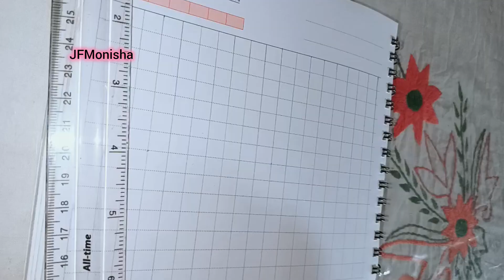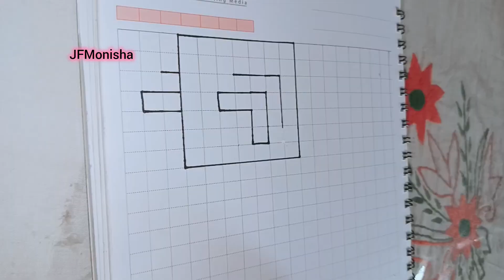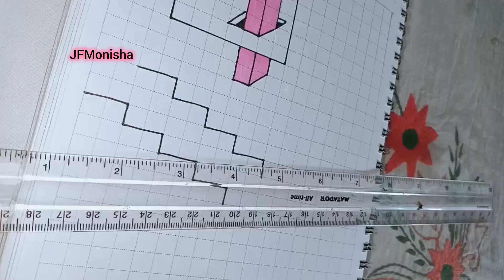2 Asmr 3D Art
2 Asmr 3D Art
Asmr Zentangle Art
Asmr Relaxing Art
Zentangle Art
Zentangle Art | Asmr
Asmr Relaxing Art
Asmr Relaxing Art
Zentangle Patterns
Zentangle Art
zentangle patterns
zentangle mandala art
zentangle art zentangle patterns
zentangle patterns for beginners
zentangle designs
zentangle art drawing
3D Illusion Art
Optical Illusion Art
Aesthetic Optical Illusion Art
Aesthetic Art
5 minute crafts painting
asmr optical illusions
asmr pencil drawing
3d Illusion Art
Pencil Sketch
landscape
Satisfying Art
Drawing
Doodling
doodle champion island games google google doodle google doodle google doodle google
doodle
sketches
drawing
doodle art
line art
easy drawing
pencil drawing
cute drawing
art drawing
sketch drawing
frida kahlo
van gogh
banksy
art
opart
opart definition
opart meaning
op art assignment
op art activities
op art album covers
op art art lesson
op art easy
op art easy to draw
op art easy step by step
op art examples drawing
op art era
pencil tricks
drawing easy
sculpture
diamond painting
google doodle
doodleart
shorts
recipe
landscape
america
minecraft
craft
3d paintings
my art
drawings
5 minute crafts
art and craft
arts
how to draw
creative artist
slime
origami
shorts
art and drawing
illusion art
new drawing
optical art
asmr
optical art
drawing videos
optical illusions
drawing kaise Karen
illusion drawing
drawing pencil
3d art drawing
3d paintings
banksy art
5 minute art and craft
drawing when you are bored
optical illusion
optical illusion art
optical illusion shorts
optical illusions drawings
minecraft illusions
art shorts
illusioni ottiche
ilusi optik
iluzje optyczne
ilusões de ótica
iluzii optice
optické iluze
circle illusion
eye illusion
illusion d'optique
illuusio
optical allusions
iluzie
iluzii
iluze